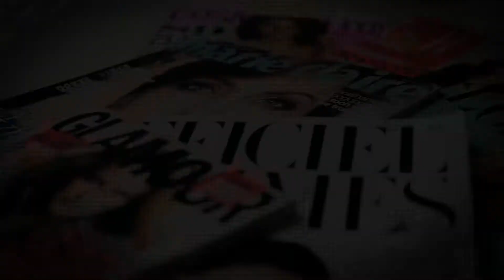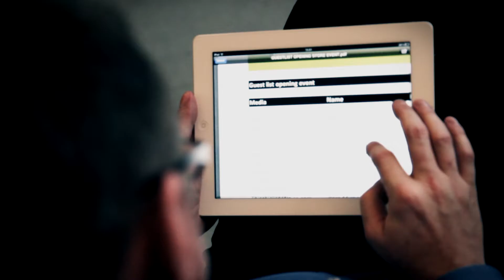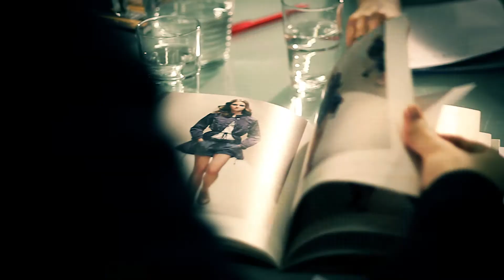Business profile video - Never On Wednesday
- A business profile video for fashion PR agency Never On Wednesday, based in Amsterdam and Belgium.